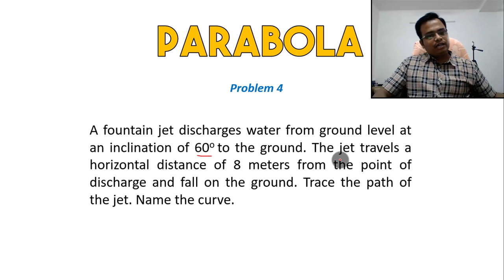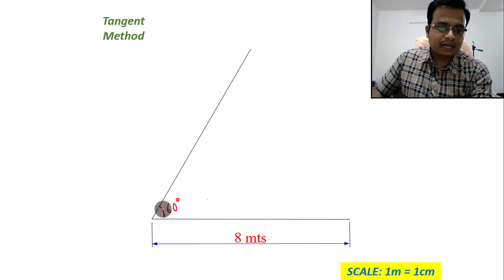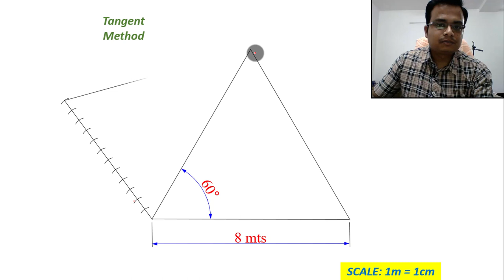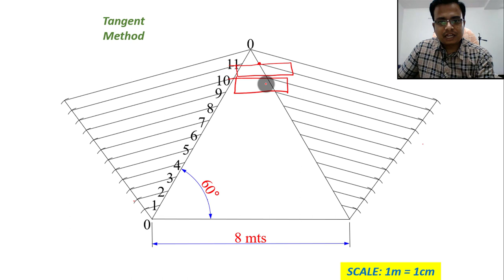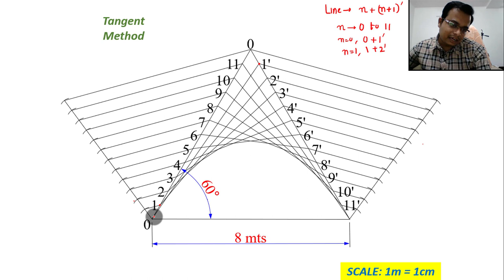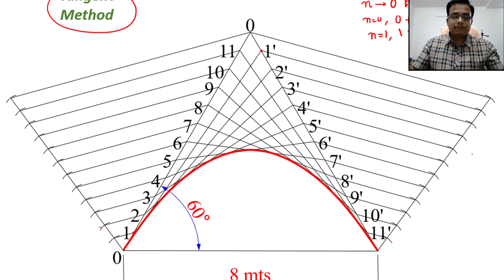Conic Sections 11 Parabola_Example 4_Tangent Method_HINDI